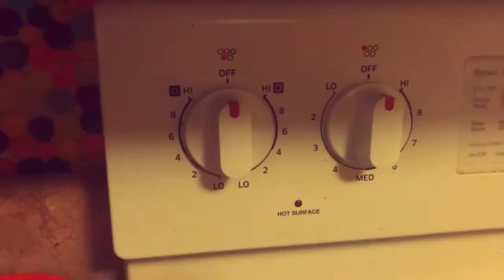Easy Sweet Breakfast/Late Night Snack🤤😜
Nutella French toast rolls,